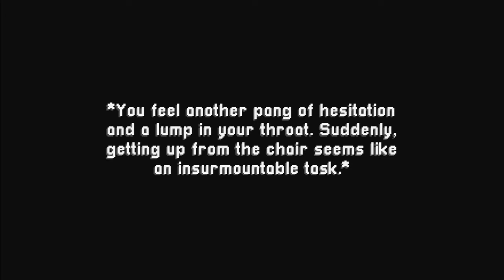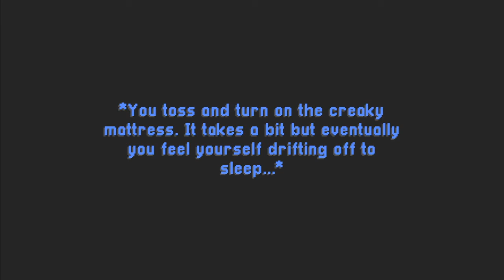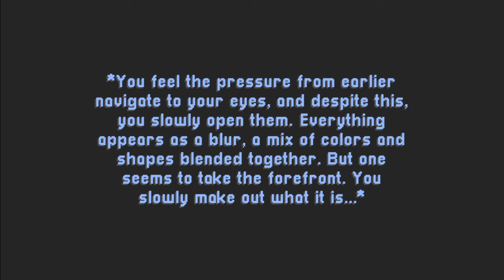Prison of STONE: Free Indie Horror Game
Playthrough of the indie game "Prison of STONE".